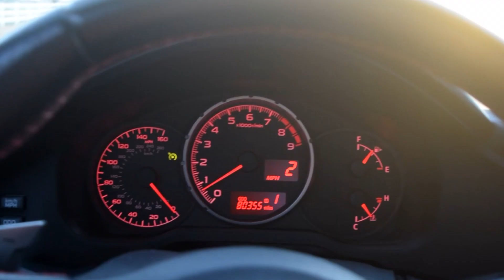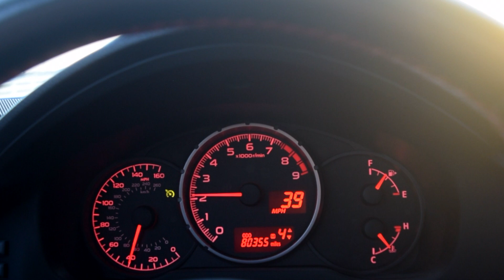THE BEST BRZ EXHAUST (Subaru Nameless Exhaust)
I know not many people have this setup for the 86. My Subaru BRZ has stock headers a Nameless Performance over pipe and front pipe. I chose the highflown cat and heltmoz resonator. The mid pipe is stock with the axle back and 5 inch mufflers. When I first got the exhaust installed it was significantly quieter than it is currently. Over about a year and a half it has gotten louder during break in. I wanted an exhaust that wasn't going to give me a headache every time I drove the car( like the Berk muffler delete ). The main options are Corsa or nameless. Because Corsa is so quiet I went with nameless and definitely glad I did. I did inside the cabin noise, outside the car launch in auto and manual, as well as casual driving, fly bys, and downshifts for the few occasional pops. When its just warming up it pops often. I would get this over any catback.